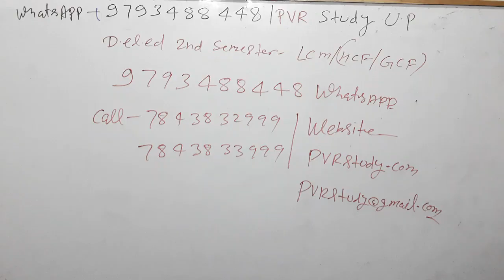How to learn maths week students in hindi,|कमजोर छात्र गणित कैसे सीखे